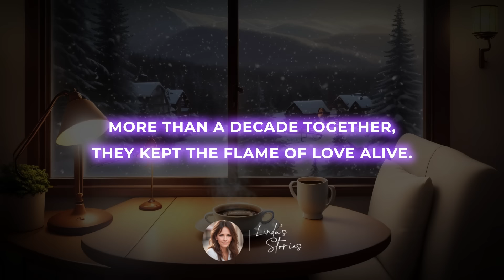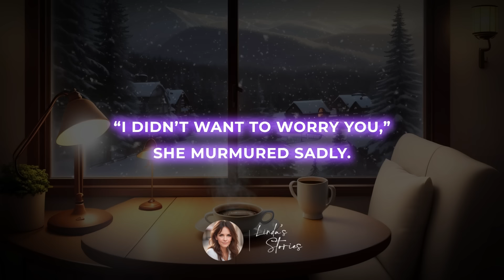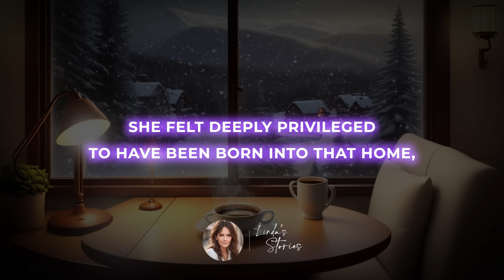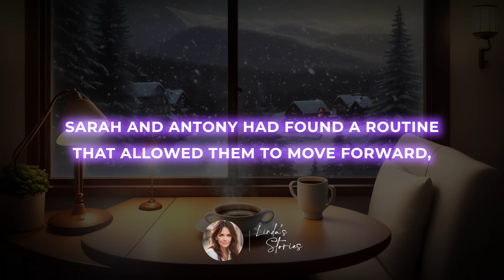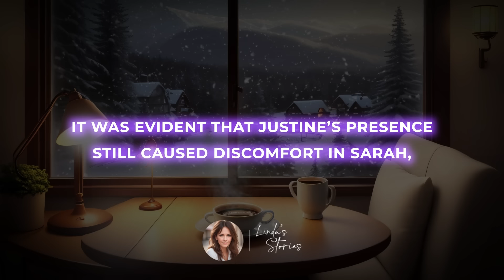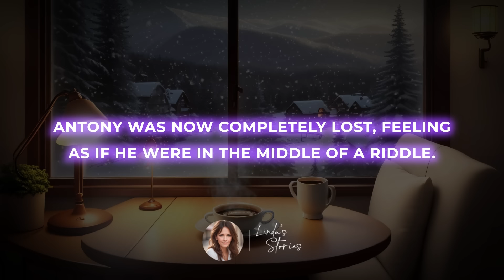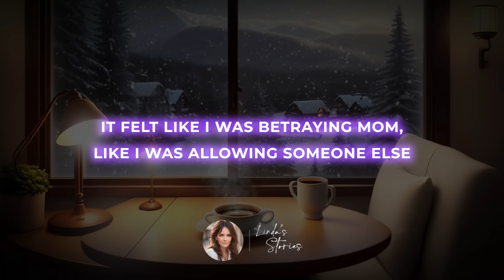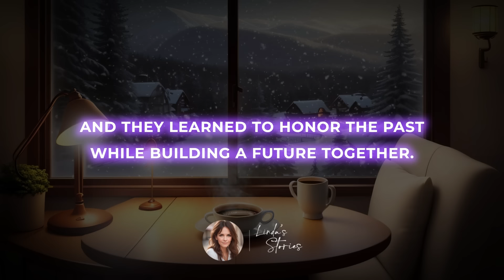DAUGHTER COMPLAINED ABOUT STEPMOTHER, SO BEFORE GOING ON A VOYAGE THE FATHER INSTALLED HIDDEN...